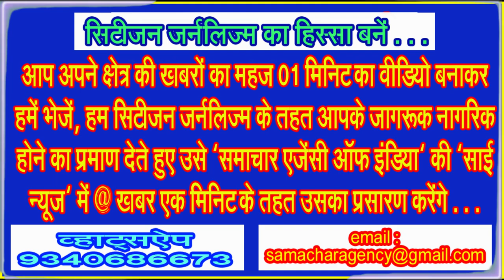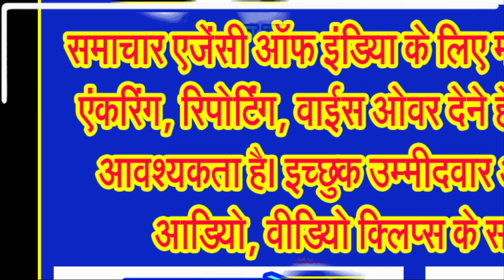राष्ट्रीय कौमी एकता समिति ने किया खिलाड़ियों, बुजुर्गों, समाजसेवियों आदि का सम्मान